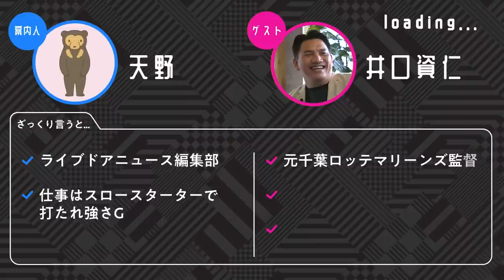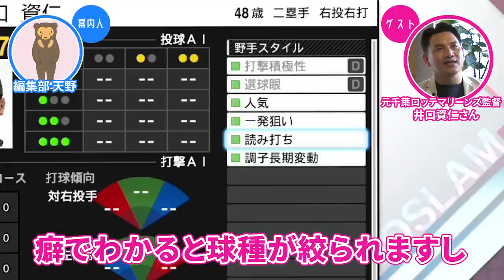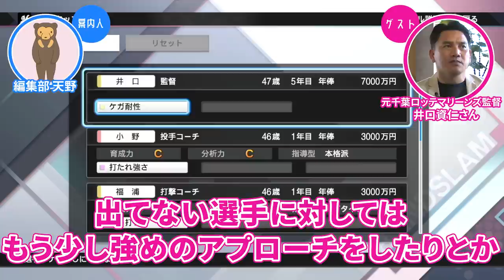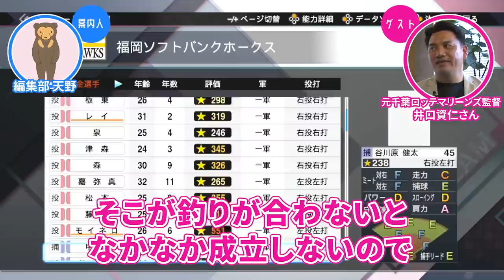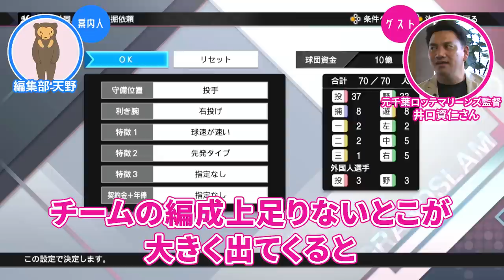【新旧メジャー対決】『井口資仁vs大谷翔平』勝ったのはどっち？佐々木朗希の完全試合を元ロッテ監督・井口資仁さんの前で再現できるのか／プロスピでいろいろ遊んでみた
元千葉ロッテマリーンズ監督・井口資仁さんと一緒にプロスピをプレイ！選手データでは、藤浪晋太郎選手や吉田正尚選手などをチェック。ほかにも佐々木朗希選手の完全試合の裏側、球団運営の話を聞き、最後に井口資仁vs大谷翔平をプロスピでやってみました！／ゲームさんぽ

【井口資仁】
2022年シーズンまで千葉ロッテマリーンズの監督。福岡ダイエーホークスと千葉ロッテマリーンズ時代に日本一を3度、シカゴ・ホワイトソックスとフィリーズ時代にワールドシリーズ優勝を2度、それぞれ経験している。日米通算2254安打、295本塁打。

【編集部 天野】
中学時代は野球部。人生で一番運動した時期。

eBASEBALLプロ野球スピリッツ2021 グランドスラム

▼目次
00:00 オープニング
00:51  本編スタート
01:32  佐々木朗希や美馬学などの選手データ
04:33  藤浪晋太郎はなぜメジャーで苦戦？
05:36  吉田正尚の評価は？
06:27  井口資仁の選手データにツッコミ
07:21  打球速度って何？
08:17  佐々木朗希で完全試合に挑戦！
12:58  球団運営ってどうやる？
19:17  井口資仁vs大谷翔平
22:34  次回予告